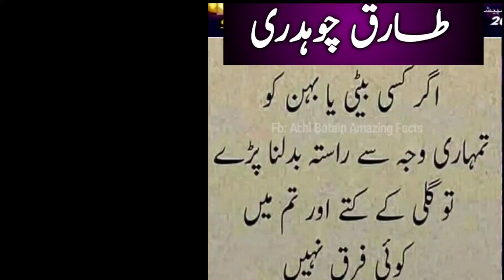پبلک میسج آوارہ لوگوں کے لیئے//public message tariq ch // world reaction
پبلک میسج آوارہ لوگوں کے لیئے پلیز شعر//public message   tariq ch // world reaction
پبلک میسج آوارہ لوگوں کے لیئے//public SC tariqch // world# reaction#